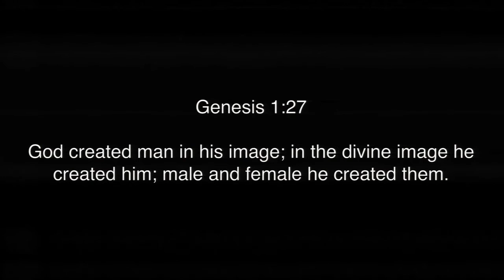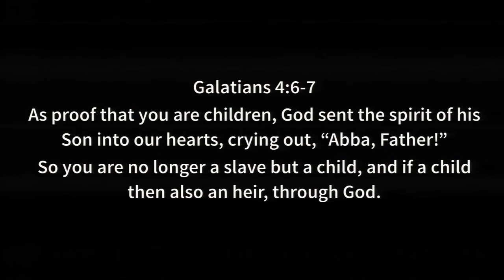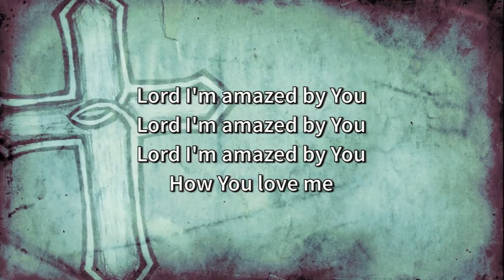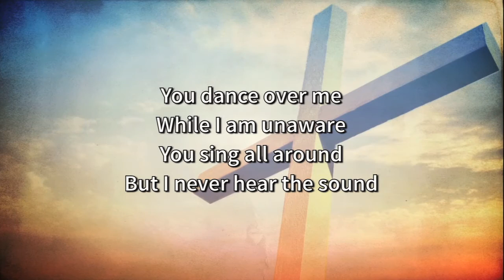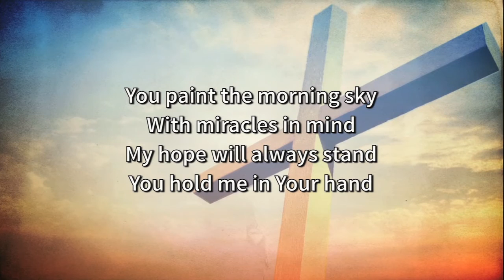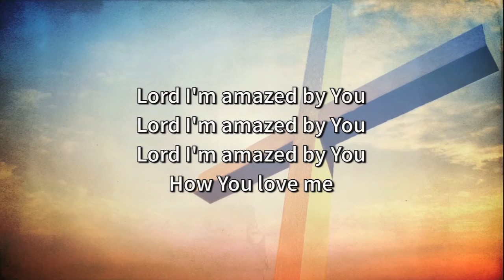ROC Retreat, Session 2, 2-23-13